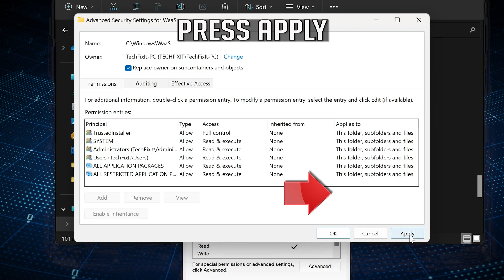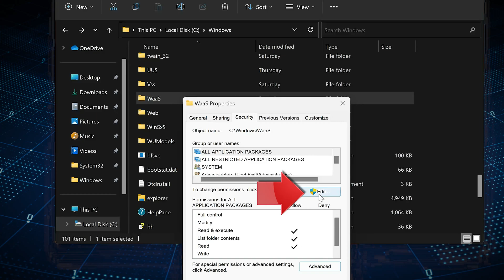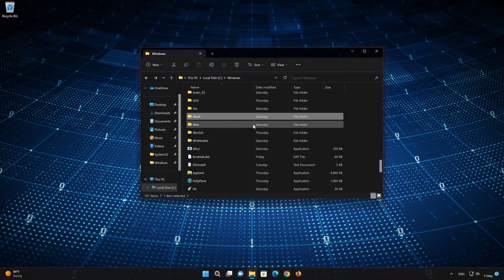Cómo dar Permisos de Administrador en Windows 10 para Copiar Archivos?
Windows 10 puede mostrar mensajes de que necesitas permisos para abrir una carpeta por varias razones. Una de las posibles explicaciones es la Protección de archivos del sistema: Windows protege ciertas carpetas y archivos del sistema para evitar cambios accidentales o maliciosos. Para acceder a estas carpetas, es posible que necesites permisos de administrador.Para solucionar el problema, aquí hay algunos pasos que puedes intentar.

Problemas resuektos en este tutorial:
deberá proporcionar permiso de administrador para eliminar esta carpeta
deberá proporcionar permiso de administrador para mover esta carpeta
deberá proporcionar permiso de administrador para copiar a esta carpeta Windows 10
deberá proporcionar permiso de administrador para cambiar el nombre de este archivo Windows 10
deberá proporcionar permiso de administrador para copiar en esta carpeta
deberá proporcionar permiso de administrador Windows 10
deberá proporcionar permiso de administrador para copiar este archivo
deberá proporcionar permiso de administrador para eliminar esta carpeta Windows 10